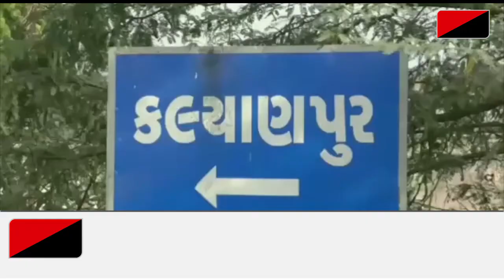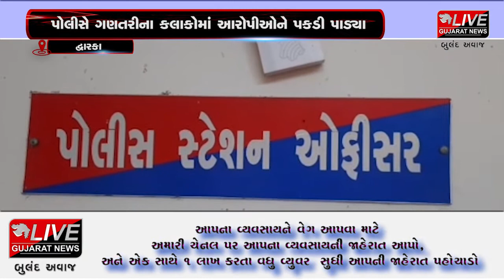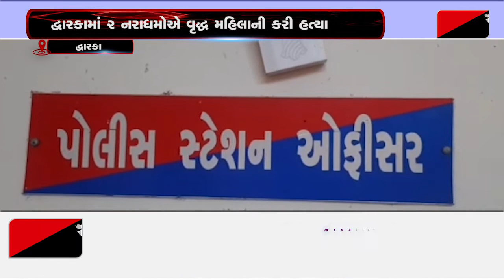દ્વારકા: બોથડ પદાર્થના ઘા જીકી વૃદ્ધાની કરાઈ નિર્મમ હત્યા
દેવભૂમિ દ્વારકા જિલ્લો પવિત્ર ભૂમિ ગણાય છે પરંતુ છેલ્લા કેટલાક સમયથી અહીં નરાધમોએ બેફામ બન્યા છે. નરાધમો વસવાટ કરી રહ્યા હોય એમ એક પછી એક જઘન્ય અપરાધો વધવા લાગ્યા છે. ત્યારે ફરી એક આવી જ ઘટના કલ્યાણપુર ગામમાં બની છે. જ્યાં 65 વર્ષીય મહિલાની બે નરાધમોએ નિર્મમ હત્યા કરી દીધી હતી. હત્યા થતા સમગ્ર પંથકમાં આરોપીઓ વિરુદ્ધ ફિટકાર વરસી રહ્યો છે. જાણીએ સમગ્ર મામલો.